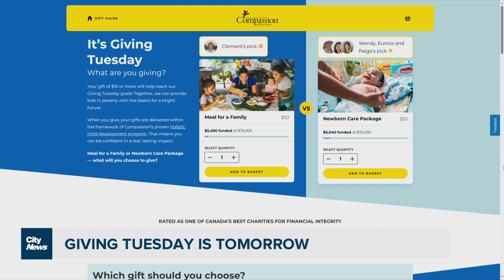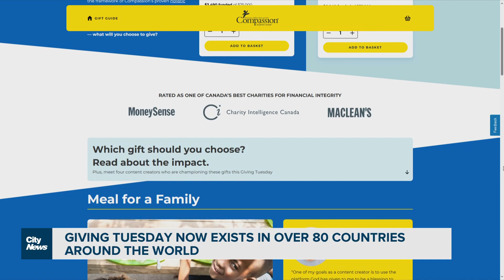Helping those in need ahead of Giving Tuesday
November 28 marks Giving Tuesday and one charity is launching a new campaign with the goal of supporting children living in poverty. Melissa Duggan speaks with Clement Leung, better known as the Ramen Guy, on the initiative.